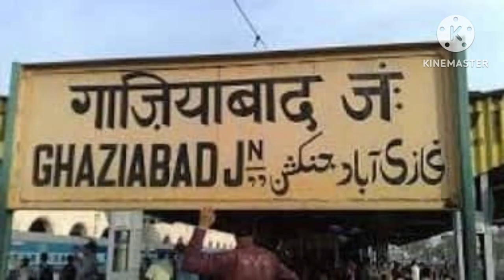Unlocking the Mysteries of Gaziabad with Vinay Kapoor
glimpses of Gaziabad/vinay kapoor
गाजियाबाद ...
जिसे गेटवे ऑफ़ उत्तर प्रदेश कहा जाता है।नई दिल्ली से निकटता देखते हुए गाजियाबाद को यूपी का प्रवेश द्वार भी कहा जाता है। गाजियाबाद , नोएडा और उत्तर प्रदेश के अन्य प्रमुख शहरों सहित यूपी और नई दिल्ली के बीच एक महत्वपूर्ण मार्ग के रूप में कार्य करता है।
Youtube.com/@historyoffarrukhabad